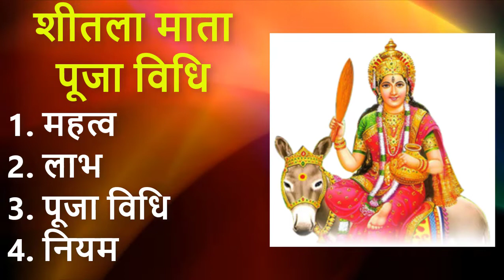Sheetla Ashtami 2024 Kab Hai: 2 अप्रैल शीतलामाता की पूजा विधि | शीतला अष्टमी पुजा की तैयारी कैसे करे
Sheetla ashtami puja vidhi | शीतलामाता की पूजा विधि | शीतला अष्टमी पुजा की तैयारी कैसे करे

watch this video to learn all about Sheetla ashtami puja vidhi | शीतलामाता की पूजा विधि | शीतला अष्टमी पुजा की तैयारी कैसे करे